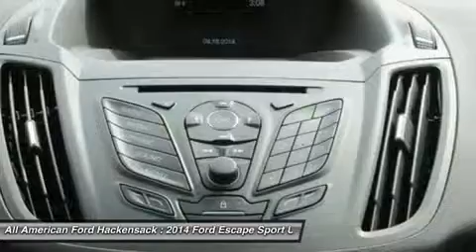2014 FORD ESCAPE Hackensack, NJ 14T2209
2014 FORD ESCAPE Hackensack, NJ
Stock# 14T2209